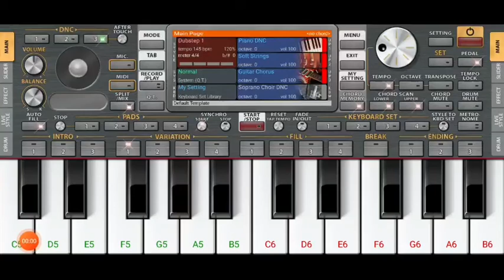Oh Oh Jane Jaana - Easy Mobile Piano Tutorial | Perfect Piano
xxxtentacion piano tutorial aashiqui mein teri ringtone aisi deewangi piano harmonium ringtone tune perfect piano sandese aate hai piano ek hasina thi aarambh hai prachand on piano aashiqui mein teri butterfly titliyan himesh resham... chikni chameli piano coffin dance piano coffin dance piano tutorial ek hasina thi piano ek hasina thi piano tutorial ek hasina thi ringtone habibi on piano harmonium kaise bajate hain harmuniya ringtone haseena ringtone i hate love story songs jahan hai tujhko ringtone jay jay kara swami dena sath ha... kgf mother piano mai teri chunariya ringtone manike on piano mujhe neend na aaye tone nokia old mobile ringtone org 2023 perfect piano kaise bajaye perfect piano tune perfect piano tutorial piano tutorial piyano tune ringtone harmonium tum mile dil khile ringtone हारमोनियम धुन

@NexPiano @Fxmusicin @sTyLisHPianoTutorial @AnujSuthar @SikhoSaral @MobilePianoMaster @PianoStarSohail @bhaskarpiano @sankarpianotv7262 @enjarzee @PianoWithAbhishek @MusicLoverKrishna @AashishGadeEntertainment @MusicalSupesh @Asif Musical @vishwasmusical @CKGaming. @skpianotutorial @SSJLetsImpress @HarjeetSinghpappu